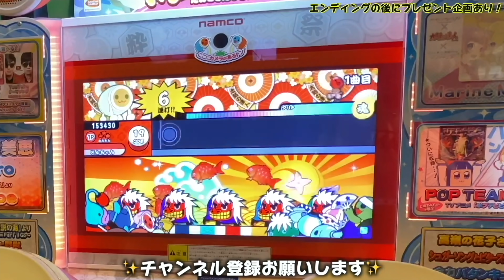手入れ専門店の最強オイルを使ってミズノグローバルエリート内野用グラブを手入れしてみた。【BALL TOWN】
毎日note更新中！是非読んでください！

⭐️打撃動画編⭐️